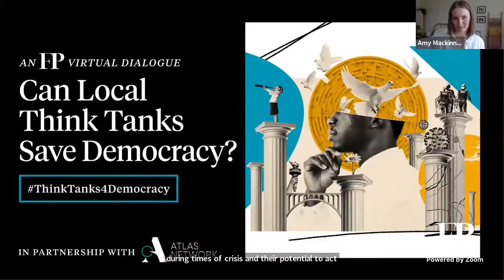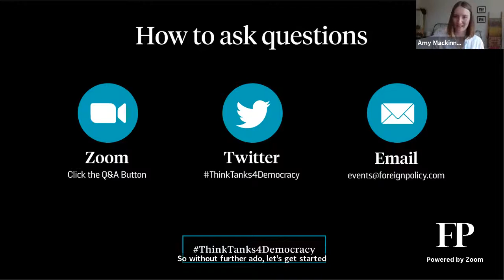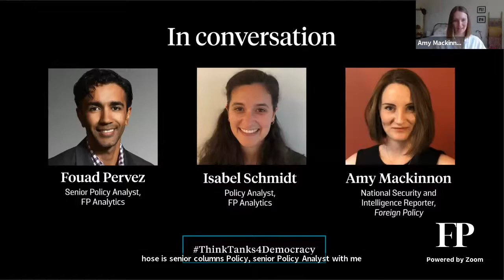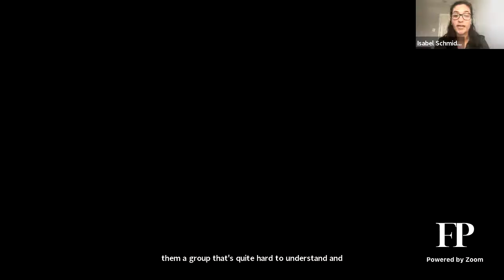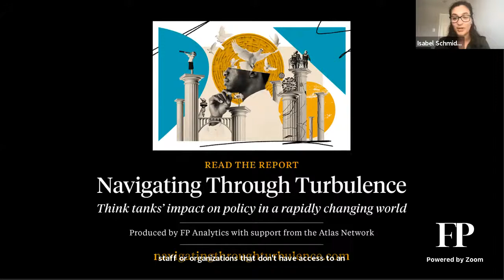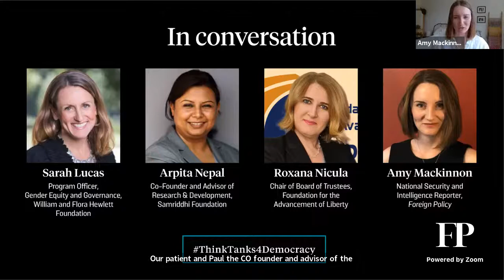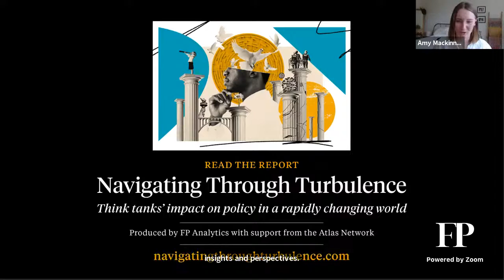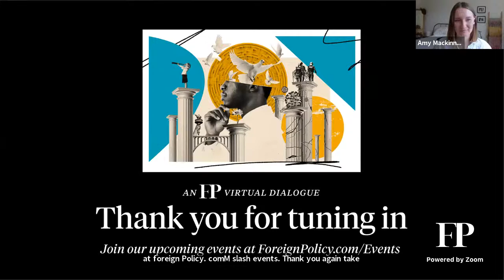Can Local Think Tanks Save Democracy?: FP Virtual Dialogue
Against a backdrop of polarized politics, economic strife and a changing global order, how are think tanks adapting and how should they evolve to bring value to the communities where they operate? Join FP, in partnership with Atlas, as we unveil the findings of a groundbreaking research study examining the impact of democracy-building, free-market focused think tanks and their effectiveness in advancing locally-driven reform initiatives.  For more Virtual Dialogues from Foreign Policy,

to read FP’s latest global news and analysis.